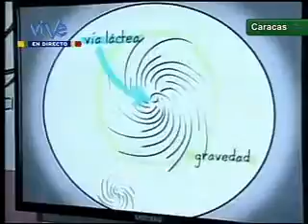ConCiencia TV fortalecerá la visión de los países que luchan en la construcción de un mundo nuevo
Nicolás Maduro, Presidente Encargado, durante el lanzamiento del canal ConCiencia TV destacó que este nuevo canal de televisión permitirá el fortalecimiento de la visión de los países que luchan por la construcción de un nuevo mundo desde el punto de vista de la integración de los pueblos.

"Hay que manejar los medios con responsabilidad y hacer buena televisión, buen cine, buena radio, que promuevan al ser humano. El Gobierno Bolivariano ha responsabilizado al tipo de televisión y cine que se ha hecho en los últimos 50 años en Venezuela y el mundo, de los antivalores que generan el crimen, el narcotráfico, la violencia, el culto a las armas, los asesinatos, los secuestros" expresó.

Maduro le hizo un llamado a quienes tienen la facultad de manejar los medios de comunicación en Venezuela, a responsabilizarse con la producción de nuevos contenidos, nuevos valores refrescantes, humanos.